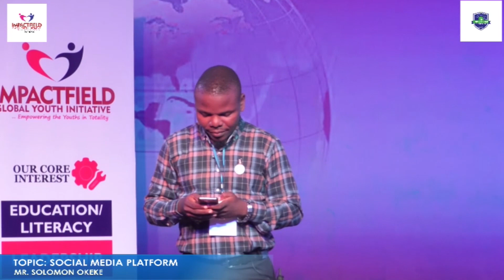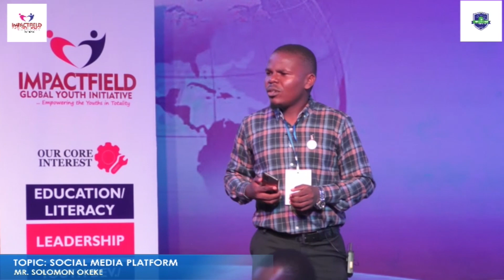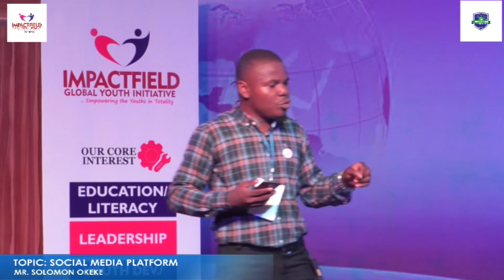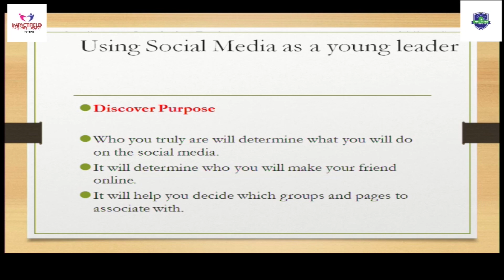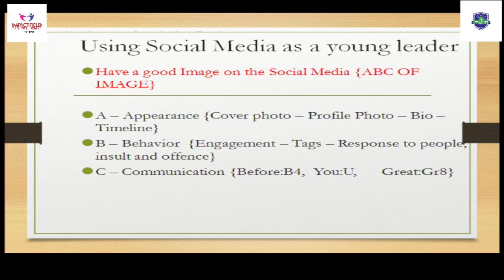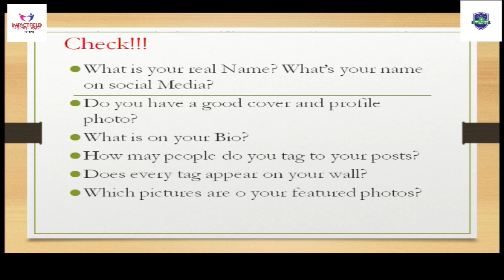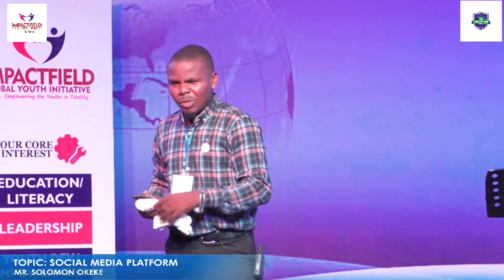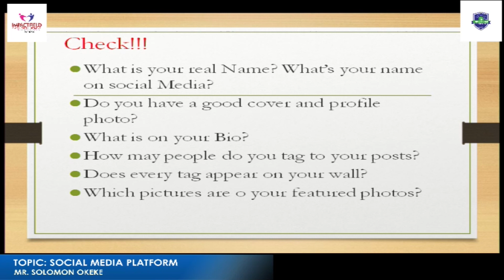Social Media for Leaders {Solomon Okeke}